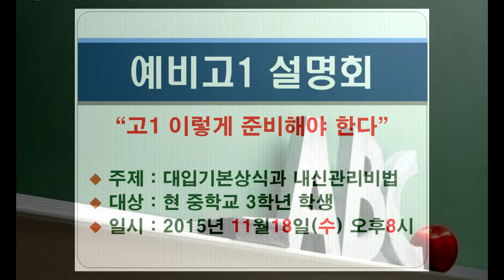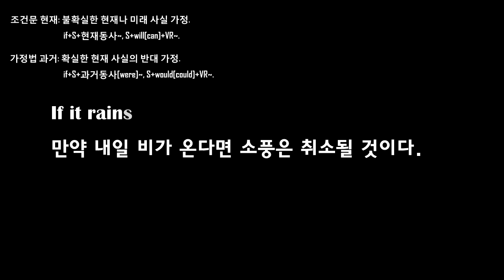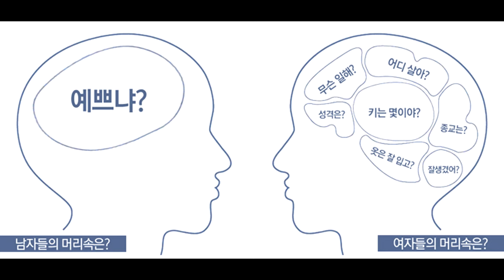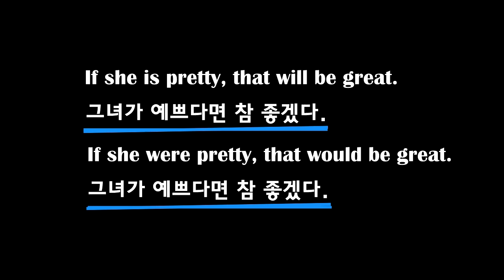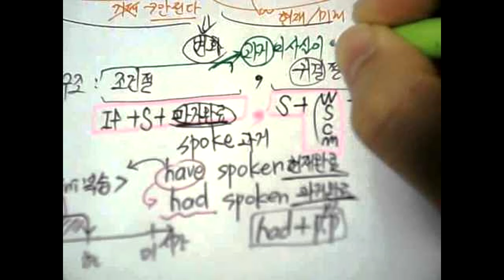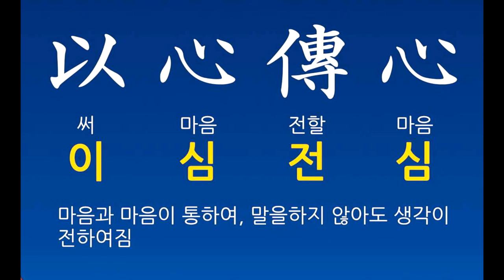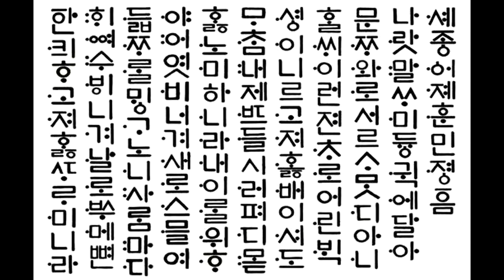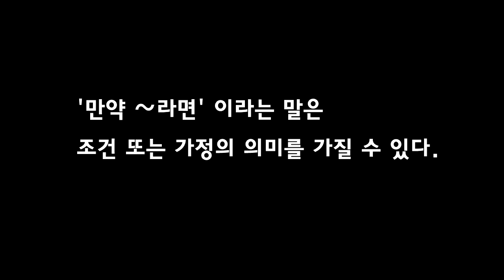가정법 과거는 언제, 어떻게, 왜 쓰는가?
오류 수정: 28:34초경 '우리가 외국인들에게 영어를 설명할 때...'가 아니라 '우리가 외국인들에게 한국어를 설명할 때. '입니다.